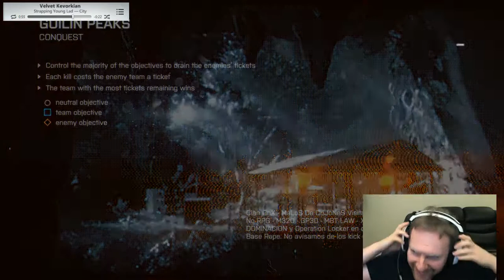All the gear no Idea: Battlfield 4 multiplayer getting own as per usual - 2 / 9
just me and a mate messing about in the BF4 multiplayer